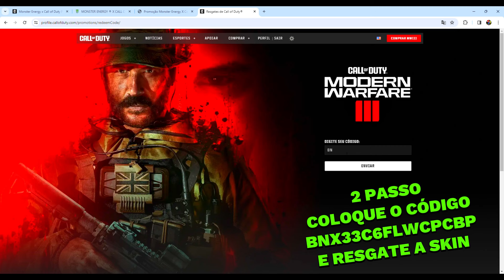NOVA SKIN MONSTER GRATIS PEGUE SEU CODIGO AQUI WARZONE 3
SALVE SALVE GALERINHA !

BORA RESGATAR ESSA NOVA SKIN GRATIS DA MONSTER EM WARZONE 3
FACIL FACIL, BORA LA! PEGUE SEU CODIGO DIRETO NO VIDEO!